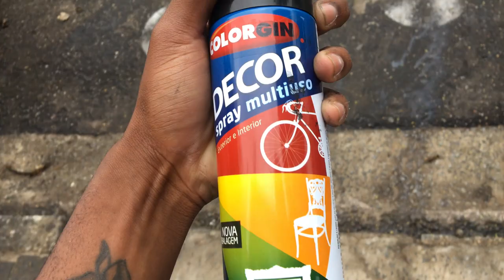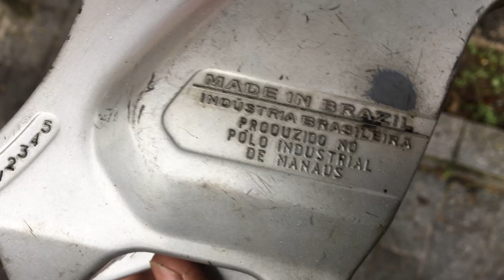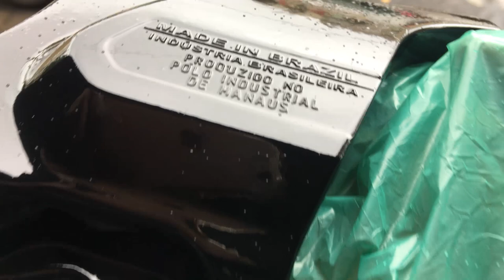COMO PINTAR A TAMPA DO PIAO DO JEITO CERTO